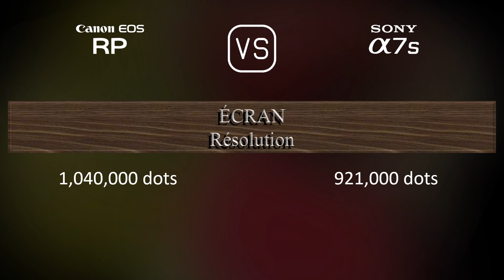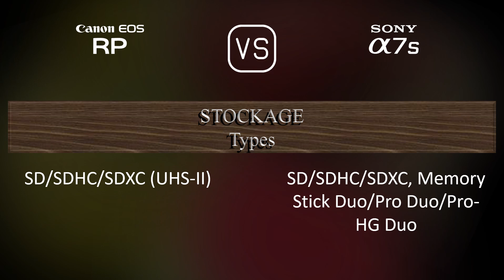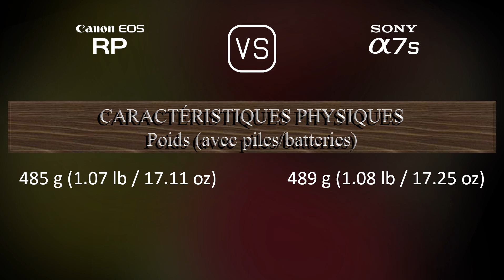Canon EOS RP vs. Sony A7S: Une Comparaison de Caractéristiques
Cette vidéo fournit un aperçu des fonctionnalités du Canon EOS RP et du Sony A7S dans une comparaison de caractéristiques (comparison of specifications).

00:25 LANCEMENT
00:33 BOÎTIER
00:40 CAPTEUR D'IMAGE
01:01 IMAGE
01:16 OPTIQUE ET MISE AU POINT
01:41 ÉCRAN
01:58 VISEUR
02:13 FONCTIONNALITÉS PHOTOGRAPHIQUES
03:06 FONCTIONNALITÉS VIDÉOGRAPHIQUES
03:20 STOCKAGE
03:24 CONNECTIVITÉ
03:49 CARACTÉRISTIQUES PHYSIQUES
04:07 AUTRES CARACTÉRISTIQUES